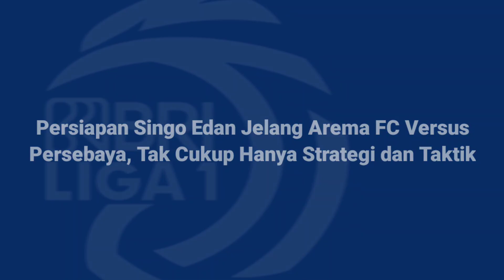Berita Arema Hari ini, Lini Tengah Makin Solid Lawan Persebaya! Aremania Sudah Bersikap Patuh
Jelang Persebaya vs Arema FC, Aremania: Jangan Terprovokasi

Dua Pilar Kembali, Lini Tengah Arema FC Solid Hadapi Persebaya